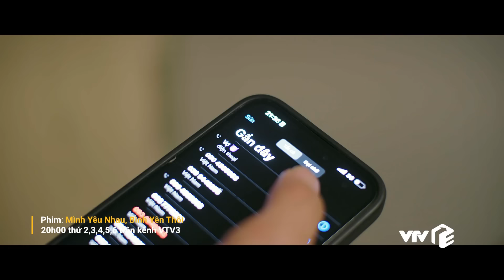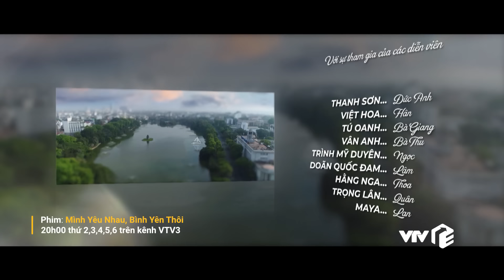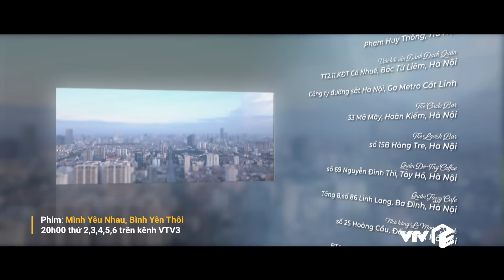Mình Yêu Nhau, Bình Yên Thôi Tập 14 | FULL TẬP | Phim truyền hình VTV3 hay nhất 2024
Tập 14 "Mình yêu nhau, bình yên thôi", Hân tin rằng mẹ chồng đã phát hiện ra cô nói dối việc đi công tác. Hân thực sự phát điên trước thái độ không dứt khoát, cái gì cũng "từ từ tính" của chồng. Đức Anh thì ngược lại, anh không muốn mẹ đau khổ thêm, nhất là sau khi cuộc hôn nhân của chị gái mình cũng đã tan vỡ.

Lịch phát sóng:
Mình yêu nhau, bình yên thôi: 20h00 thứ 2 đến thứ 6 hằng tuần trên VTV3
Định mệnh của tôi: 18h00 thứ 2 đến thứ 6 hàng tuần trên VTV3
Bóng tối tình yêu: 18h00 thứ 7, chủ nhật hàng tuần trên VTV3
Trạm cứu hộ trái tim: 21h30 thứ 2,3,4 hằng tuần trên kênh VTV3
Gặp em ngày nắng: 21h30 thứ 5,6 hằng tuần trên kênh VTV3